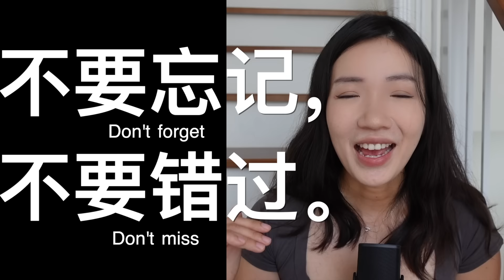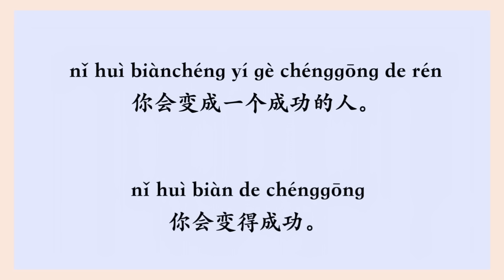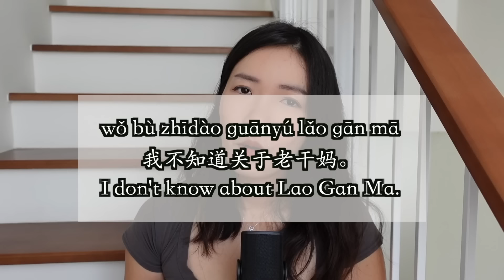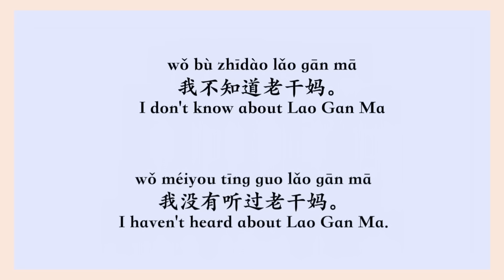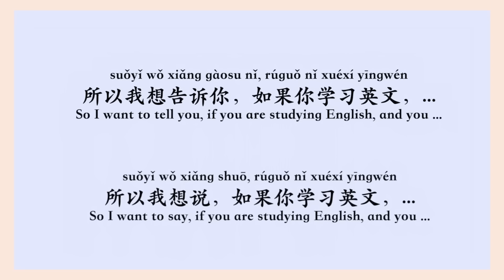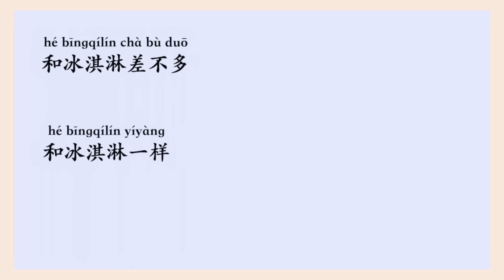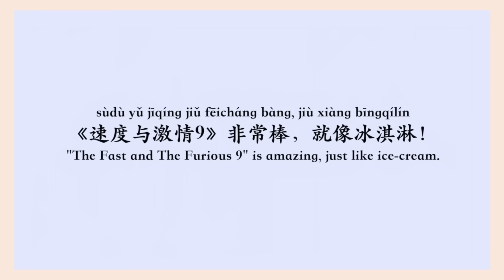How Good Is John Cena's Chinese? - Chinese Teacher Analyzes John Cena's Chinese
Move to 05:50 If you don’t know why the following sentences that John Cena said were incorrect.
1. 你会变成成功。nǐ huì biànchéng chénggōng - You will become successful.
2. 我不知道关于这个。wǒ bù zhīdào guānyú zhè gè - I don’t know about this.
3. 我必须告诉你，…. wǒ bìxū gàosu nǐ - I have to tell you
4. 看到《Bumblebee》 - kàndào “Bumblebee” - Watch “Bumblebee”
5. 差不多一样冰淇淋。- chà bù duō yíyàng bīngqílín - just like ice-cream

What are your goals in learning Chinese?
🌟 To start speaking Chinese in a native way (I’m a beginner)

Take a test to find out which learning product is most helpful for you:
💥 Are you looking for a course to start learning Chinese in a native way?

Instead of just giving you a fish, I want to teach you HOW TO FISH

Download FREE PDF "Top 140 characters make up 50% of Chinese"

Below is a FREE PDF file that includes 50 common mistakes that Chinese learners make. I have been teaching Mandarin Chinese for more than seven years, and I noticed that even advanced level English learners made these mistakes!

Hi, welcome to ShuoshuoChinese 说说中文; my name is Shuo, I’m a native Chinese teacher living in Bangkok, Thailand, I’ve been teaching Chinese as a foreign language for more than 10 years and I’m also a language learner.